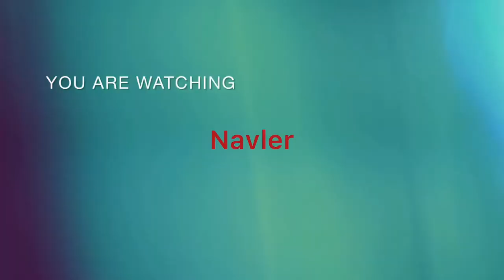Gigantic Semi-Submersible Ship Transformed into Superyacht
One problem billionaire yacht owners have: Even the largest yachts do not have enough open space to conduct Squid-Game-like activities with the poor people they've lured onboard. To solve this, yacht designer Timur Bozca was hired by an unknown kajillionaire to turn a semi-submersible ship into this unusual superyacht:

Super Servant 3, built in 1982. Super Servant 3 has spent the past three years being refitted into the ship you see below, and now it's ready for primetime.

the ship's name is OK (as in "Ah, it's just OK"?) It's built to accommodate 20 guests (it doesn't say how many servants or kidnap victims), and has over 3,300 square meters of deck space.